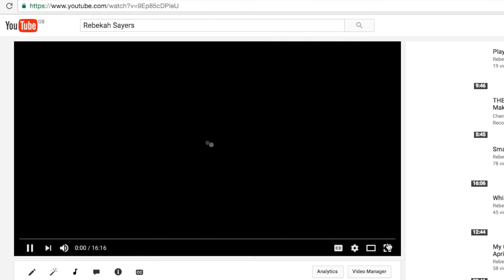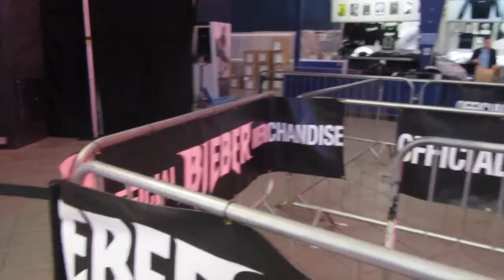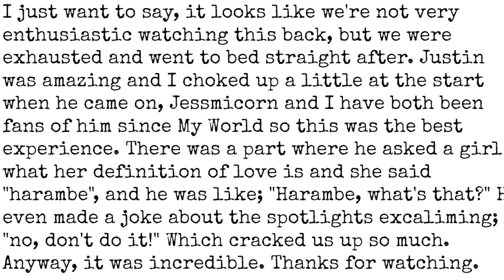Seeing Justin Bieber in London October 2016 | Vlog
Hey guys!

I haven't vlogged in a little while so I really enjoyed doing this :) I miss vlogging so much, but I'll be hopefully doing another vlog next week when I go to see Emma Blackery! This was one of the best experiences ever, I will never get enough of going to live shows, he was incredible live, which I knew he would be because I've seen him once before and also, he's Justin Bieber.

I apologise for the poor quality of filming, I was screaming, jumping, dancing, and we were so far away it was hard to film without my camera going all blurry. This is a bit long but I hope you enjoy it anyway.

I'm trying to hit 100 subscribers, so if you enjoyed this in any way, please help me out! You don't have to though... I'm not forcing you.